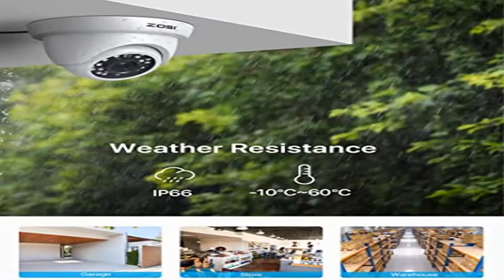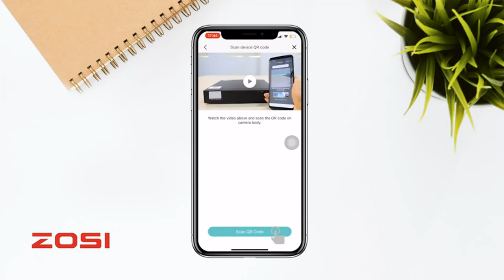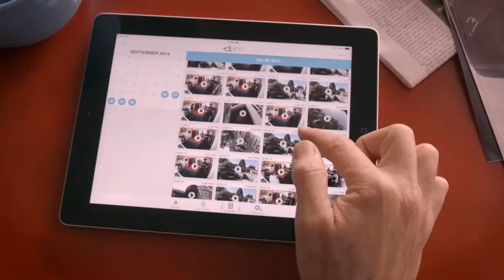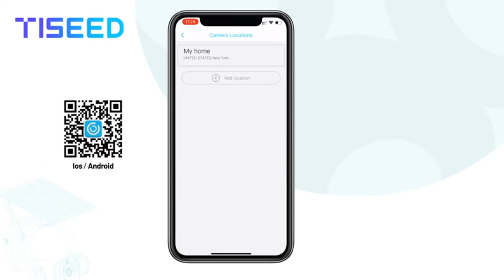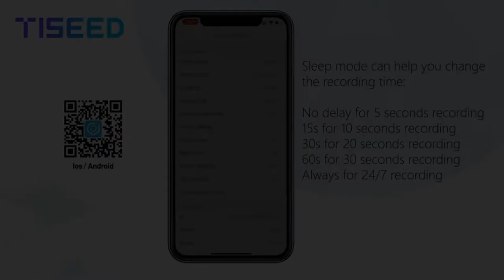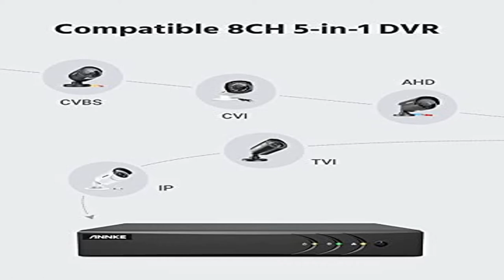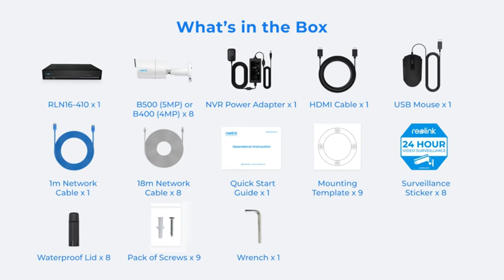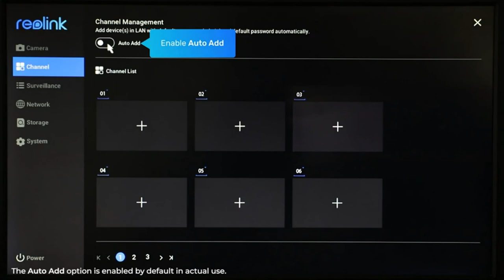Best 5 Security Camera System 2022 ? Top best 5 Security Camera System review [Buying Guide]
Best 5  Security Camera System 2022 ? Top best 5 Security Camera System review
~ Product Link ~
1] Product name -ZOSI H.265+ Full 1080p Home Security Camera System Outdoor Indoor,
us prices
2] Product name -Arlo - Wireless Home Security Camera System | Night vision, Indoor/Outdoor,
us prices
3]Product name -Tiseed Security Camera Wireless Outdoor 2.4G WiFi Outdoor Camera for Home Security
us prices
4] Product name -ANNKE 5MP Lite Wired Security Camera System with 1TB Hard Drive,
us prices
5] Product name -REOLINK 4K Security Camera System, 8pcs H.265 4K PoE Security Cameras Wired with Basic Person Vehicle Detection,
us prices

4k security camera system,
5 best security camera system on amazon 2020!
home security cameras,
security cameras,
home security,